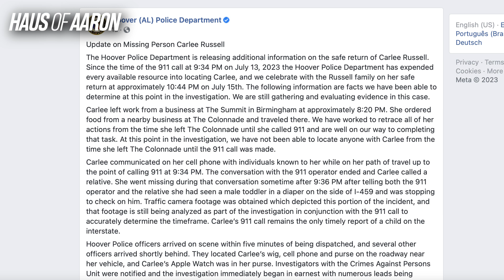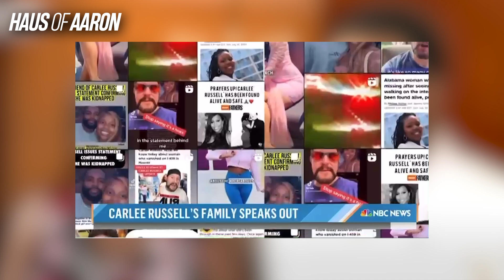Carlee Russell HURT By “False” Allegations, Mom Says THERE'S A REAL ABDUCTOR!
Carlee Russell's parent speak out.

$aaronekeenan